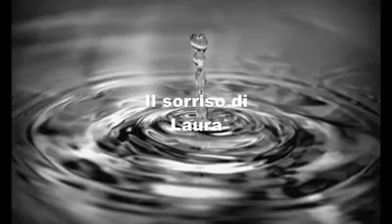Il sorriso di Laura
Musica e testo di Stefano Tini. Brano composto nel 1983, dimenticato, ritrovato in una vecchia audiocassetta e ridato a nuova vita nel gennaio 2021